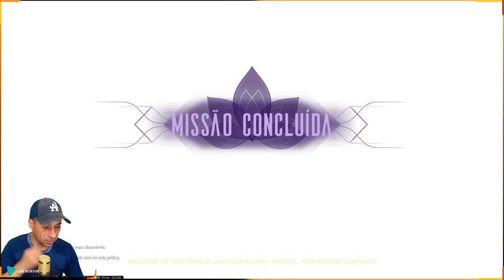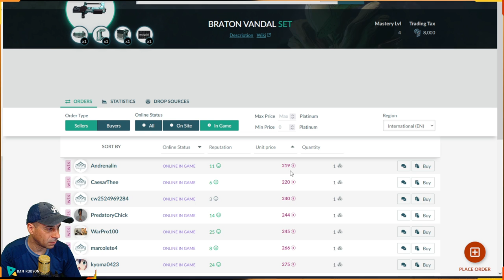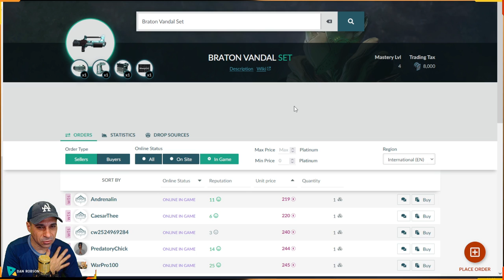WARFRAME - Farmando armas raras Braton Vandal e Lato Vandal venda por platina para outros players !!